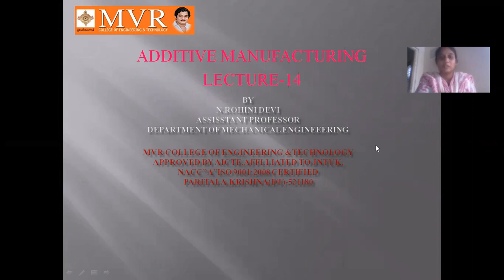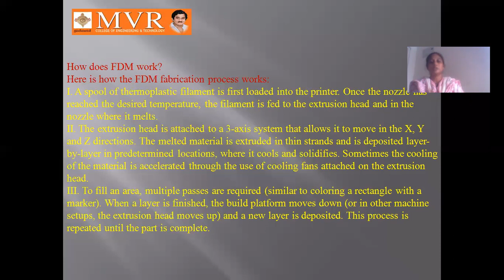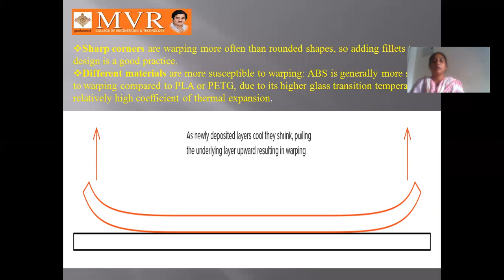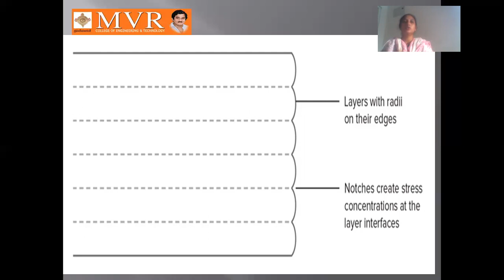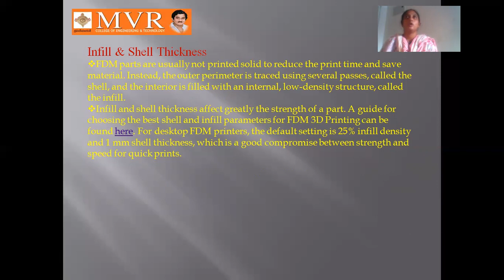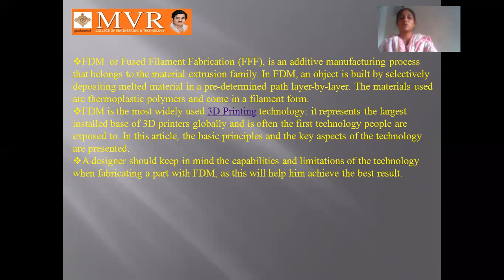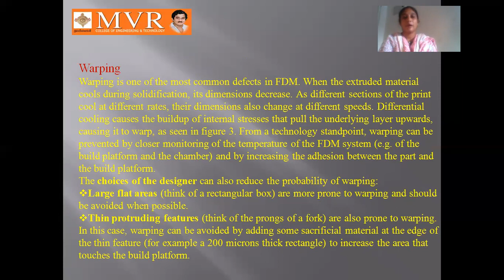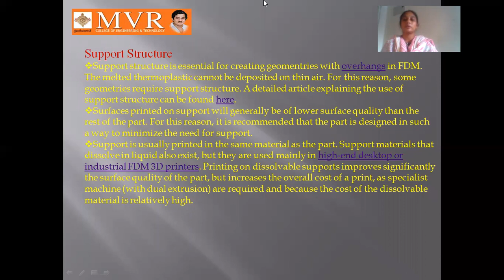12 /9 /2020- 2. 00pm -4 -1 -additive manufacturing- lecture 15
fusion deposit manufacturing